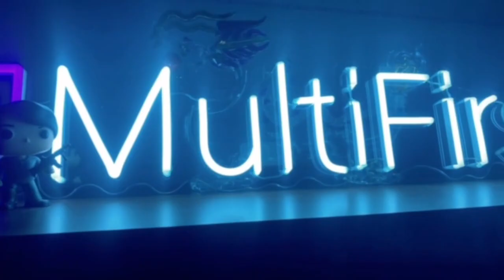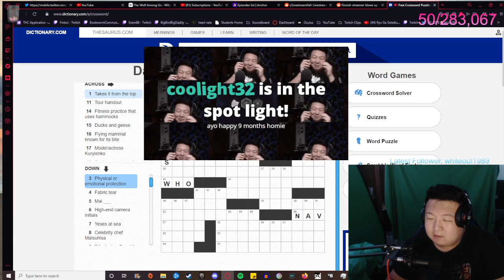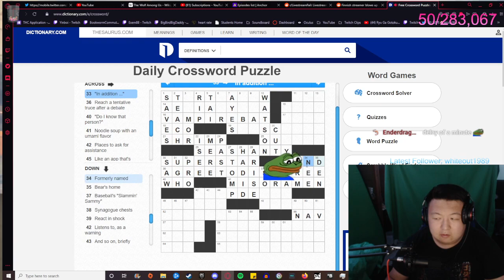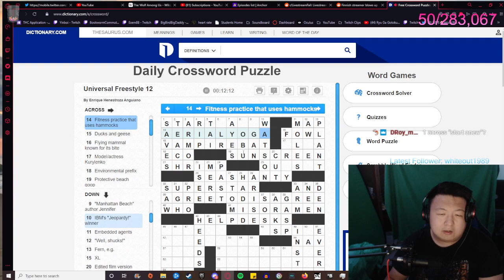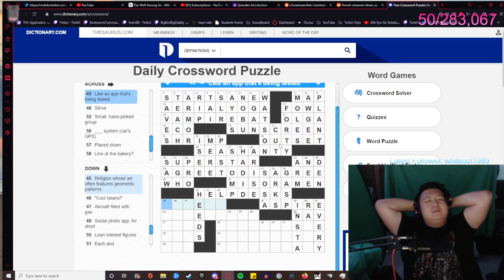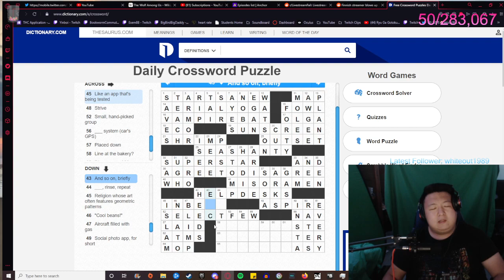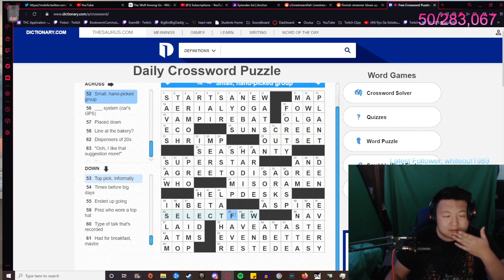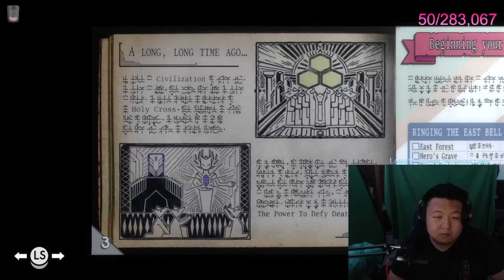yin waiting room